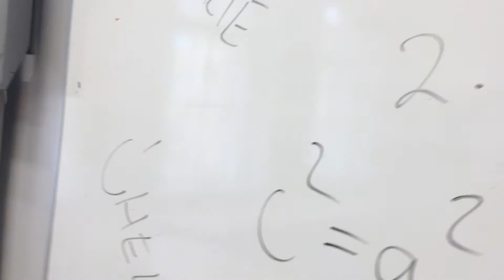Matematika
Představení učitelských sekcí Gymnázia Jana Palacha, Praha 1